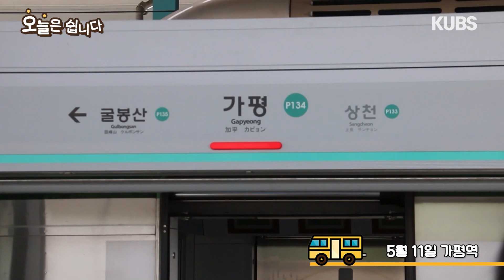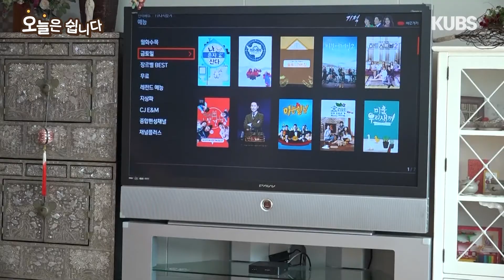오늘은 쉽니다!(feat. 농구선수 전현우, 총학생회장 김태구) | 예능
매일 바쁜 일상 속에
나로 살아가지 못하는 두 분에게
단 하루, 자신만의 시간이 주어진다면?

학교를 위해서 밤낮없이 일하고 있는 총학생회장 김태구씨와
계속된 시합 일정과 대표팀 선발로 새벽훈련부터 오후훈련, 야간훈련에 수업까지 병행하는 고려대 농구부 주장 전현우씨에게 휴식이 주어졌다.

정신없는 일상을 탈출해 남이섬으로 나만의 여행을 떠난 현우씨
이것이 진정한 힐링이다!

오랜만에 총학실을 탈출해 집돌이로 돌아간 태구씨
그 하루를 들여다본다